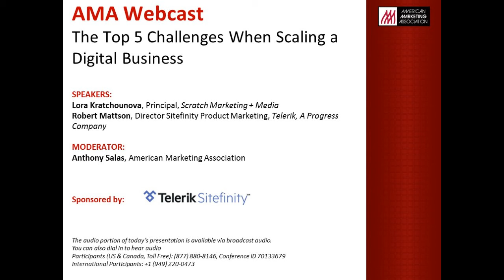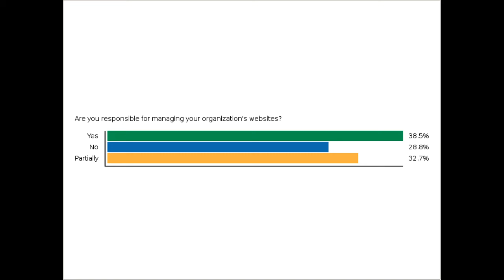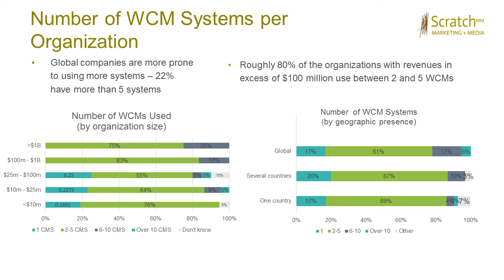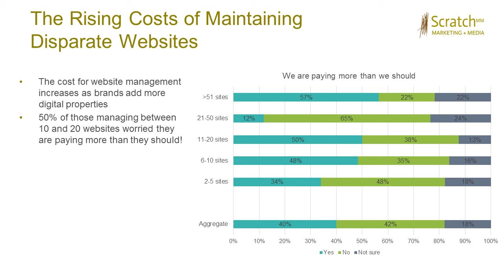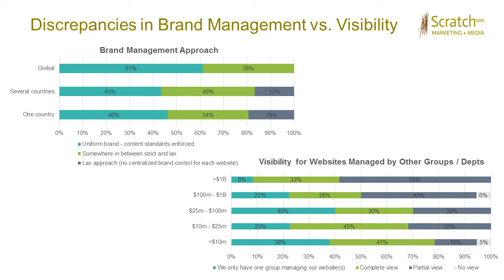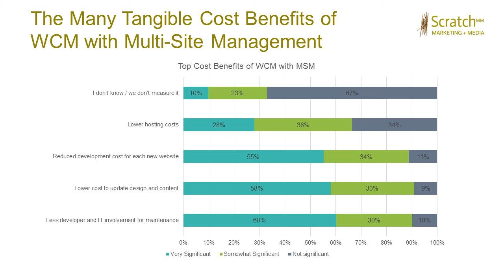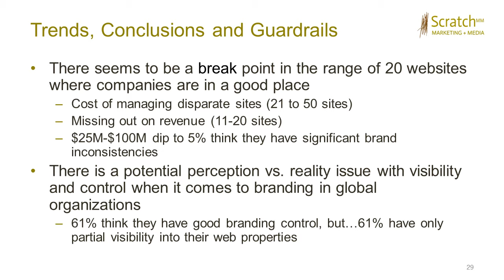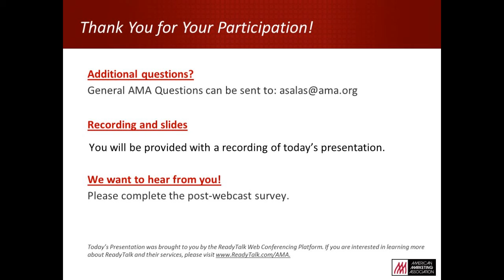The Top 5 Challenges When Scaling A Digital Business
Scaling a business used to be easy - more space, more people, more products. The growth was linear and predictable. Scaling a digital business is not the same - it is hard, really hard.

On the surface, digital business has no boundaries and constraints; it can grow by expanding its digital footprint across multiple websites, countries, languages, currencies and methods of support. Yet, digital growth poses unique growth challenges - scaling comes with hidden costs.

Join Lora Kratchounova, Principal at Scratch Marketing + Media, and Robert Mattson, Director of Product Marketing at Telerik, as they discuss the findings and implications of new industry-wide research focused on the challenges organizations face when scaling their digital properties.

KEY TAKEAWAYS:

• How organizations are best supporting multiple digital properties
• What the biggest challenges are when scaling to multiple websites
• The trials and tribulations of keeping your digital properties up to date after the implementation is all over
• What the top benefits of a multi-site management platform are and why multisite management solutions are the key to seamless scaling

SPEAKERS:
Lora Kratchounova, Principal, Scratch Marketing + Media
Robert Mattson, Director Sitefinity Product Marketing, Telerik, A Progress Company

MODERATOR:
Anthony Salas, American Marketing Association